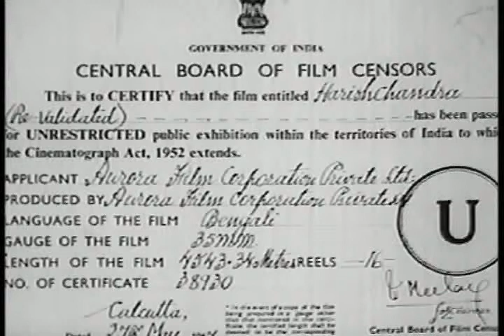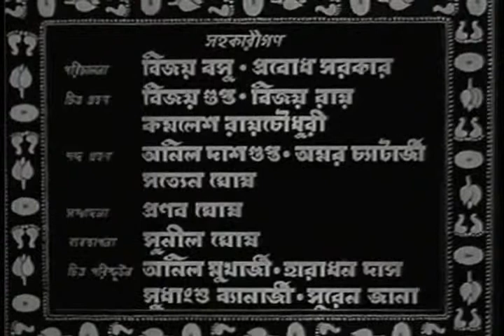Harishchandra | হরিশ্চন্দ্র | Kid's Bengali Movie | Part - 1/14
Watch Harishchandra (হরিশ্চন্দ্র), a Children's movie which was released in the year 1957.

Movie: Harishchandra
Language: Bengali
Genre: Drama
Producer: Aurora Film Corporation
Director: Phani Burma
Music Director:  Nachiketa Ghosh
Release: 1957
Star cast: Chhabi Biswas, Anup Kumar, Jahar Ganguli, Jahar Roy, Tulsi Chakraborty, Nitish Mukhopadhyay, Santosh Sinha, Moni Srimani, Renuka Ray, Dhiraj Das, Haridhan Mukhopadhyay, Shyam Laha, Dipti Ray, Tapati Ghosh, Bibhu Bhattacharya, Biman Bandyopadhyay, Aparna Debi, Bijoy Bose, Debjani, Ira Chakraborty

Story :
Raja Harishchandra, his wife Taramati and his young son lived in happily in your kingdom. The king is teaching his son archery. They go on a hunt. The king enters an area controlled by the Sage Vishwamitra. Three furies appear before the king caught in flames. The king tries to rescue them. These fairies try to seduce the king into renouncing his kingdom for his love of truth. The king endures much hardship including being banished from his kingdom before a god appears to reassure everyone that the whole narrative was merely a test of the king's integrity.

► Watch Now!! All Bengali movie Scenes for Kids